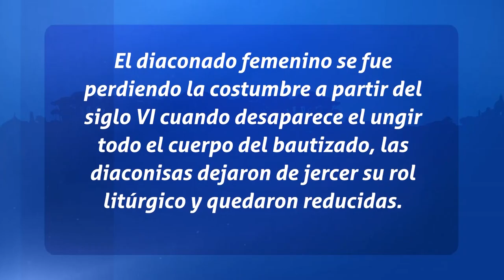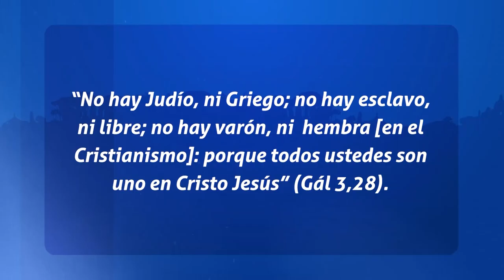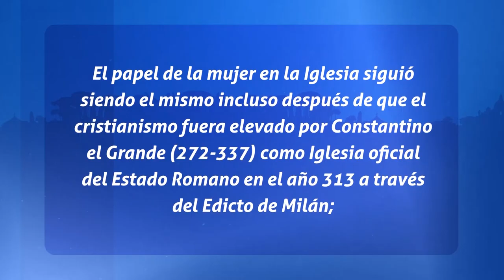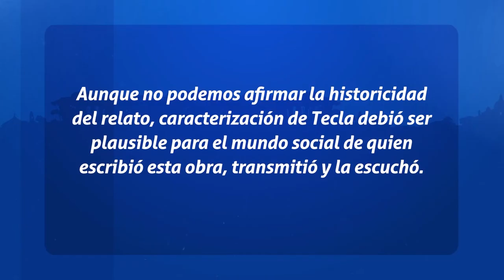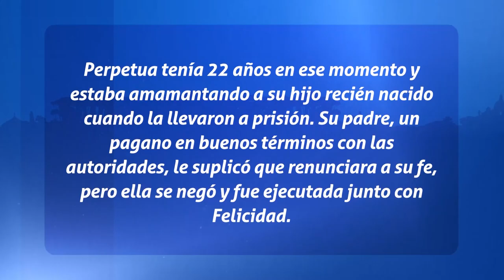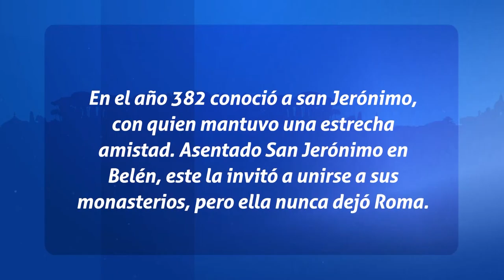Padres de La Iglesia - El Rol de la Mujer al Principio de la Iglesia